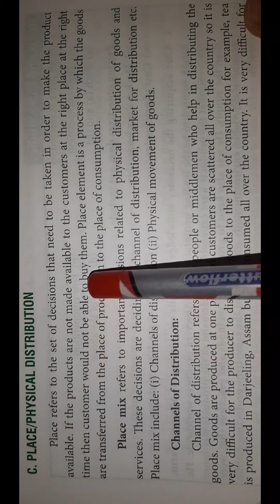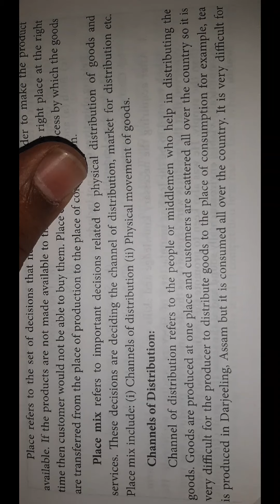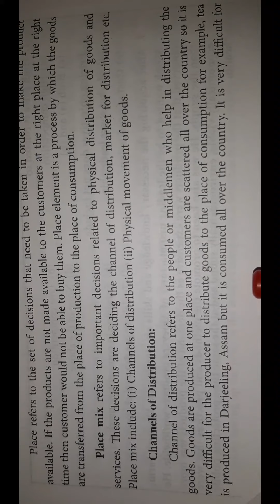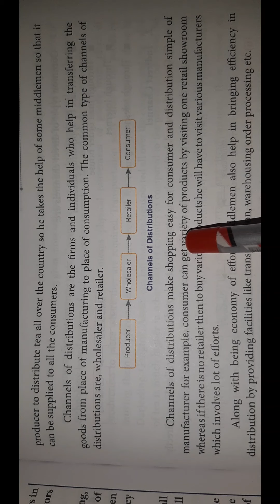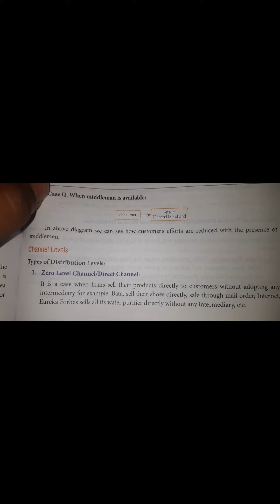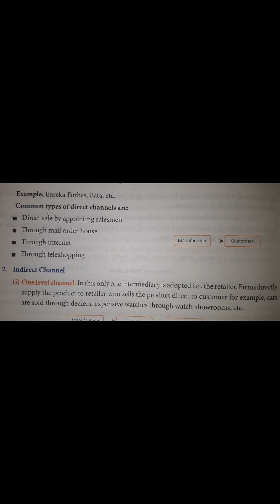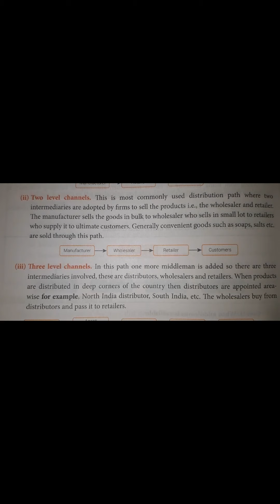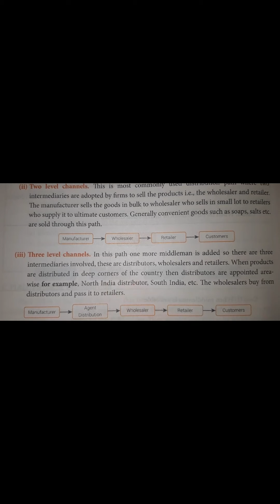CBSE_12_B.St._CHAPTER_11_MARKETING MANAGEMENT_PART_8